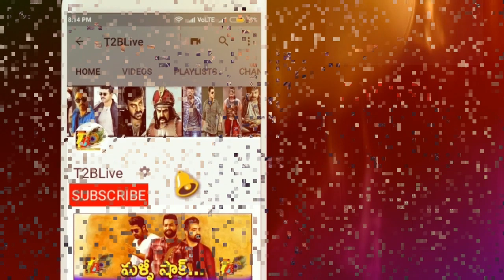13 Years Biggest Turning Point For Ram: Ram Career Biggest Turning Point Is iSmart Shankar Movie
13 Years Biggest Turning Point For Ram: Ram Career Biggest Turning Point Is iSmart Shankar Movie